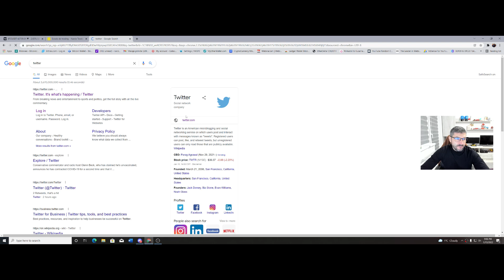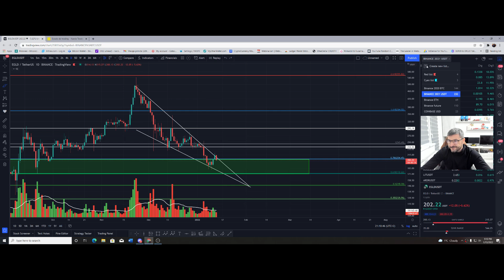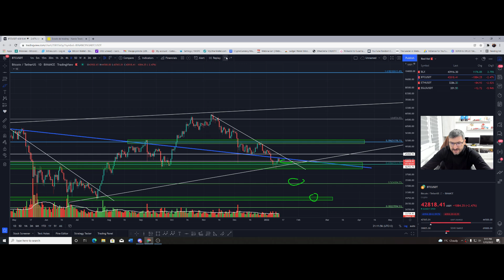ATENTIE LA SUPORT LA BITCOIN! ANALIZA BTC/ETH/EGLD!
MULTUMESC!